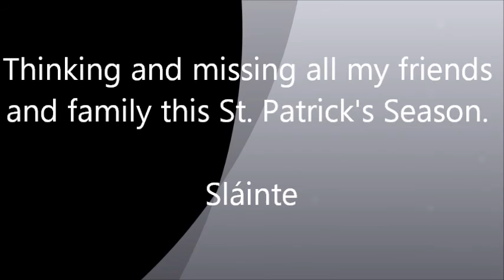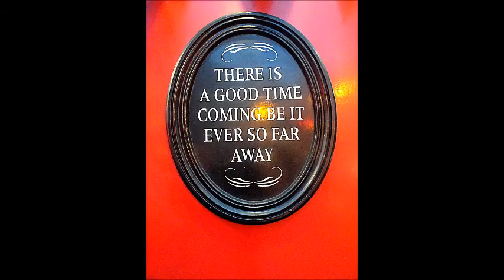"'Round The Mountains of Mourne" (rough mix/IRL family & friends ed.)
Slideshow of my Irish friends and family. Missing and loving them all. Happy St. Patrick's Day!
Unmixed/mastered original song off my upcoming album, "January Hopeful"
Michael Maloney - instrumentation & vocals
Nicholas Ing - Violin